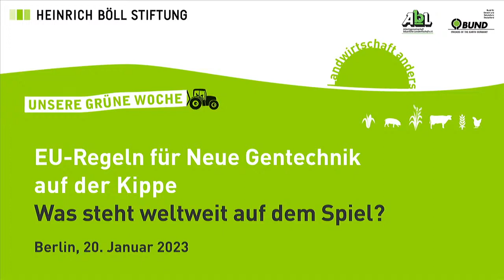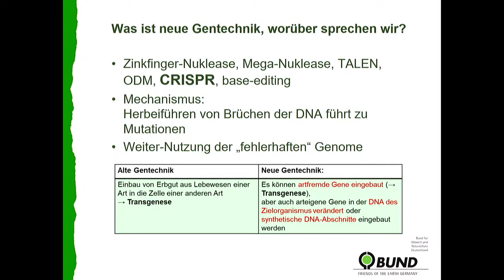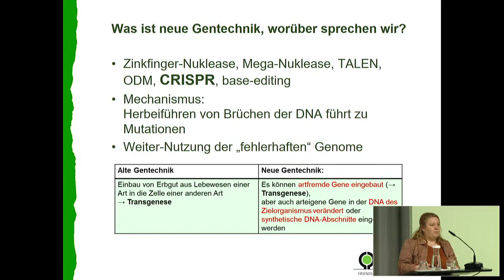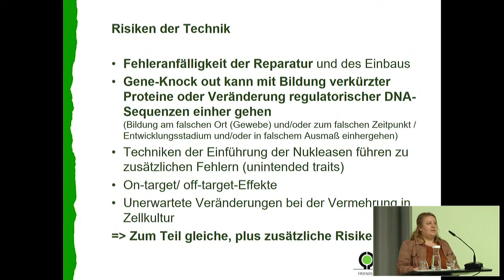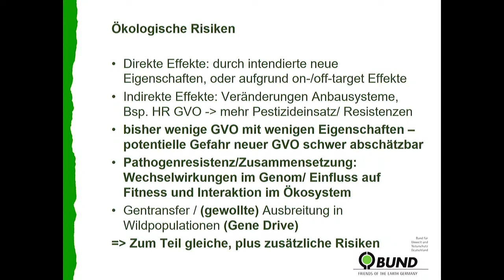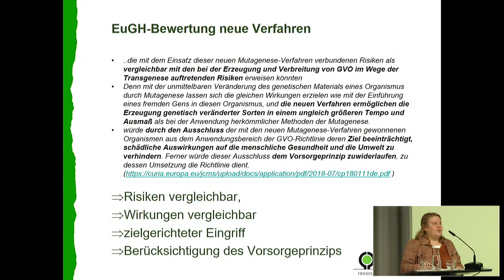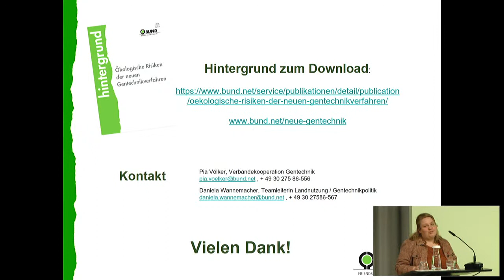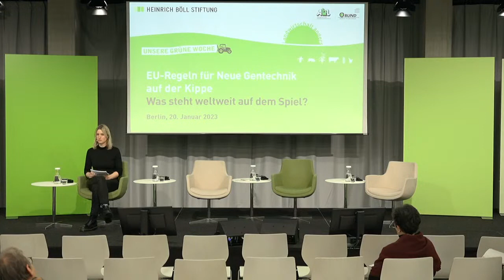Our Green Week: EU rules for new genetic engineering on the line. What is at stake worldwide?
Language: english

Panel discussion in cooperation with AbL (German La Via Campesina) and BUND (Friends of the Earth)

Existing genetic engineering laws are currently being weakened worldwide, and in many countries new genetically modified organisms are being promoted in fields and markets with remarkable intensity. At the same time, new genetic engineering techniques such as CRISPR-Cas, while opening up new technical possibilities, are highly controversial due to their potential socioeconomic and ecological risks. It is questionable what role they can play at all in solving the climate as well as the global food crisis. This is because, as before, the new genetic engineering methods are generally closely linked to corporate interests and rigid patents.

In the EU, CRISPR-Cas and Co. are currently still subject to the strict rules of the EU Genetic Engineering Act. This protects organic and conventional agriculture that operates without genetic engineering, and impacts on the environment are contained. But this could also change soon: In Brussels, the European Commission is currently working on a legislative proposal, as a result of which the handling of new genetic engineering could also be much looser here in the EU than it has been up to now. It is feared that this will call into question the achievements of recent decades in terms of consumer protection and sustainability, as well as the approaches to the urgently needed restructuring of agriculture.

What are the experiences in other countries around the world? What does deregulation mean for consumers, the environment and farmers? What ecological risks are associated with new genetic engineering? Is a peasant agriculture based on the freedom from genetic engineering and a precautionary use of our resources still possible?

Input

- Emmanuel Atamba (via Zoom), Program Coordinator for the Right to Food and Agroecology, Heinrich Böll Foundation Nairobi
- Daniela Wannemacher, Team Leader Land Use at BUND - Ecological risks of new genetic engineering methods - short presentation of a BUND study

Panel discussion

- Bärbel Endraß, Member of the AbL regional board Baden-Württemberg and farmer with her own organic farm in Allgäu
- Markus Wolter, consultant for agriculture and world nutrition at MISEREOR
- Karl Bär, Member of the Bundestag, representative in the agricultural committee for the Bundestag faction of Bündnis 90/Die Grünen (requested)

Facilitator: Pia Voelker, staff member for genetic engineering policy at BUND